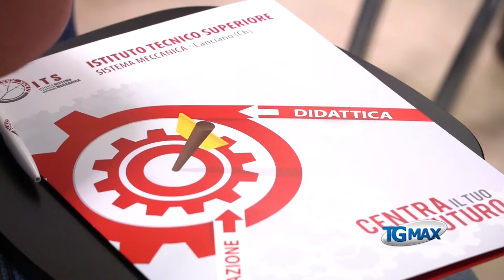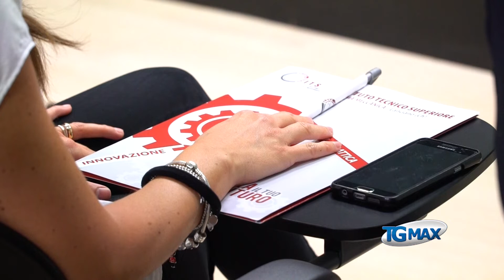Its Meccanica di Lanciano apre le iscrizioni per 60 nuovi super tecnici, la formazione è gratuita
L'ITS Meccanica di Lanciano (Chieti) raddoppia i corsi su Industria 4.0, da ottobre prossimo c'è posto per nuovi 60 allievi.